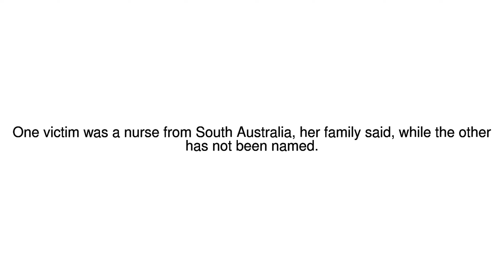News Update London attack: Australia confirms death of two citizens 07/06/17